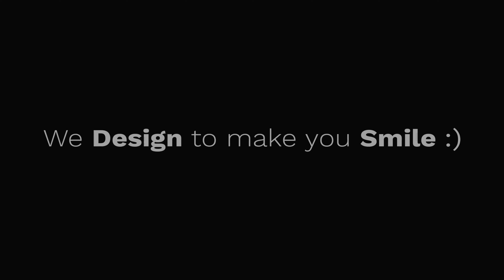Elegant Corkscrew to Open Your Wine 🍷 | Balvi Gifts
ABOUT BALVI
Our passion consists of transforming everyday products into unique objects that give your space a touch of originality. We count with more than 1,000 references, whether you're looking for something cool to decorate your home or something unique for your loved ones. Our products are ideal for any occasion including birthdays, Mother's Day, Father's Day, Christmas, Valentine's Day, and more!

REASONS TO CHOOSE US
❤️ Our products will make your everyday routines easier.
❤️ Your family members will love them.
❤️ Your guests will be talking about how cool they are.
❤️ They will give a touch of colour and originality to your whole house.